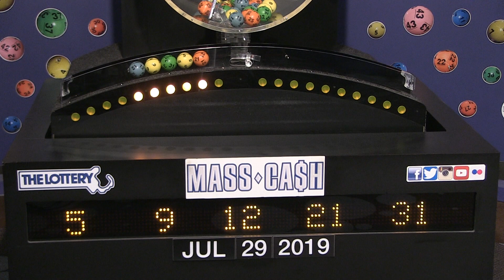Mass Cash Game Drawing: Monday, July 29, 2019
The official winning numbers in the Mass. State Lottery's Mass Cash Game drawing for Monday, July 29, 2019 are: 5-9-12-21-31.